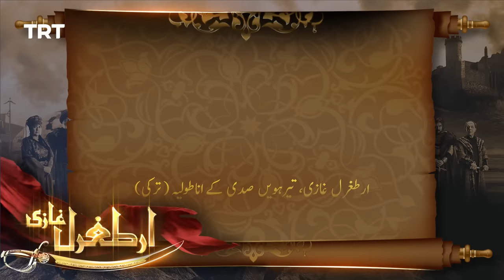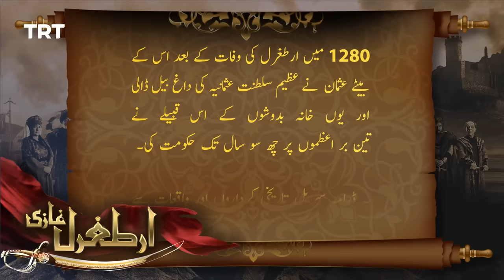Ertugrul Ghazi Urdu | Episode 11 | Season 2